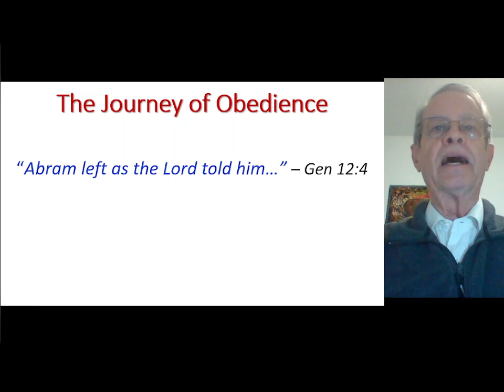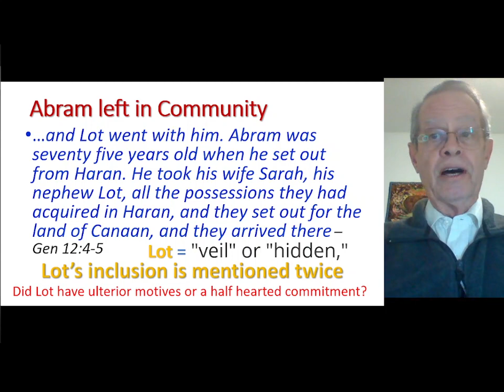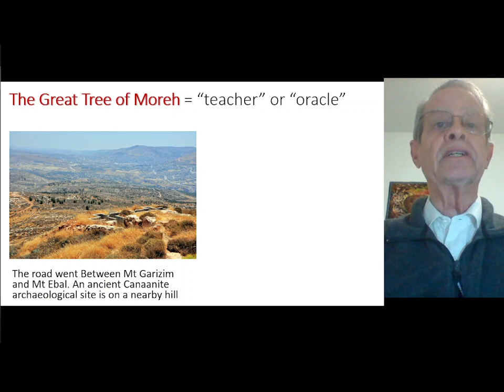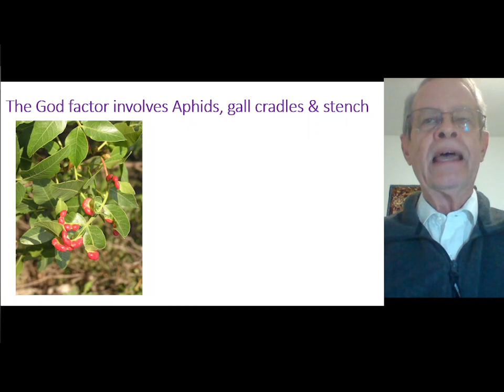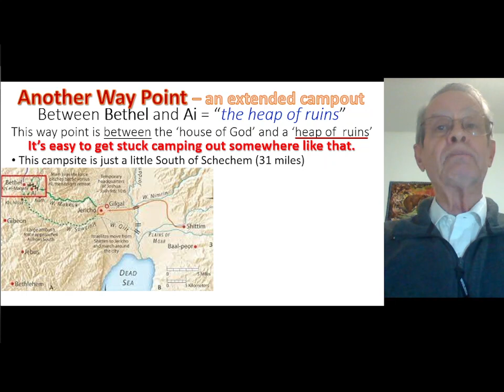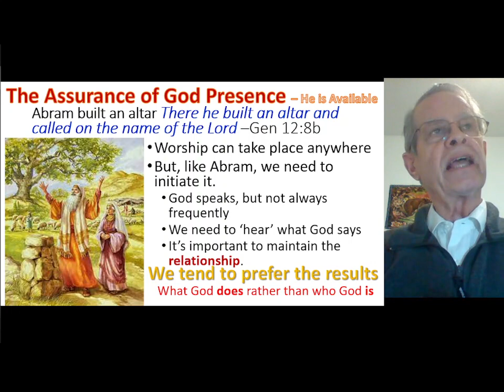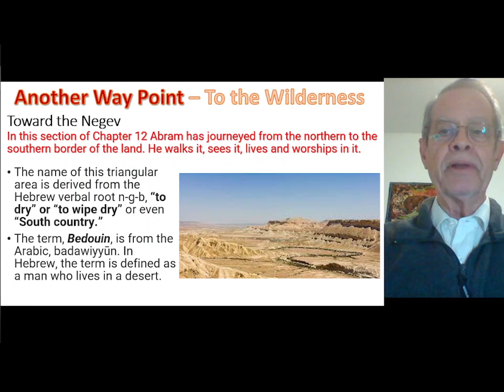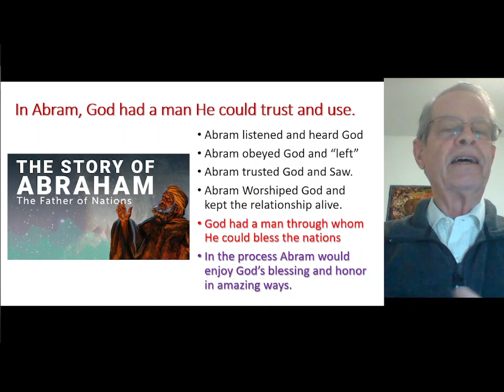Insight #6 A Journey of Obedience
Genesis Chapter 12 tells of Abram's Journey of Obedience to God. He left the familiar, safe, and comfortable and journeyed to where God was leading. There are commonalities on a 'journey of Obedience,' and each of us gets called of God to strike out on one. This clip focuses the commonalities that each of us will have with Old Abram.